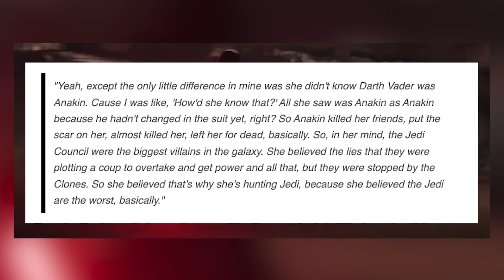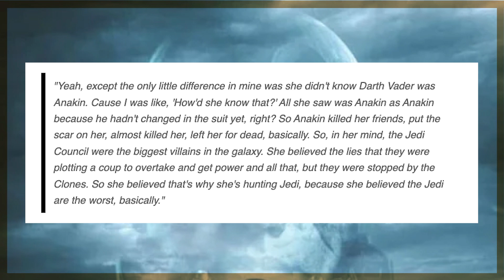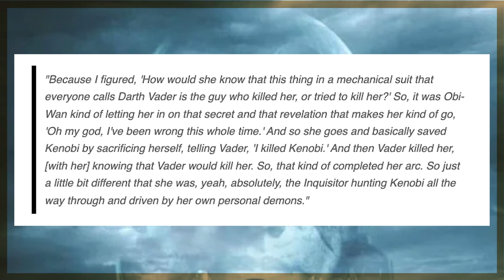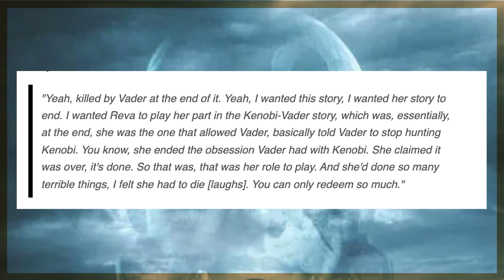REVA was suppose to DIE in the Obi Wan Kenobi TRILOGY? The Kenobi trilogy WRITER CONFIRMS REVA DEATH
Very interesting news coming out about REVA's role in the original Obi Wan Kenobi trilogy movies! The writer Stuart Beattie has explained that REVA was a character that he created but her role was going to be slightly different than what we saw in the Obi Wan Kenobi series finale. During the Obi Wan Kenobi trilogy REVA didn't know that Anakin was DARTH VADER!

Each week, Matt and Ez discuss your transmissions and also break down possible theories moving forward. We also take a look at what other significant characters might show up in the Mandalorian Prepare to jump to lightspeed as we chat about all things STAR WARS! ~ "There will be no one to stop us this time"!